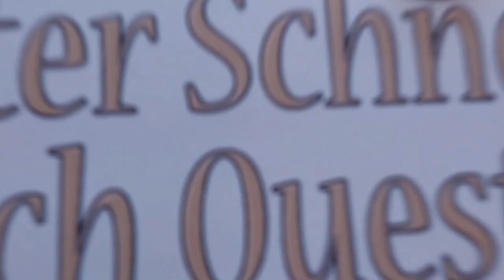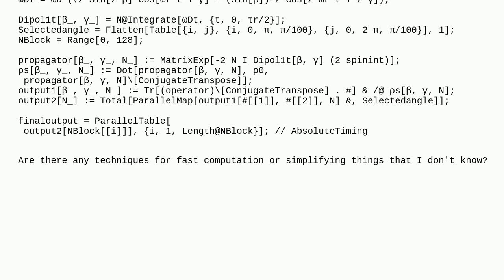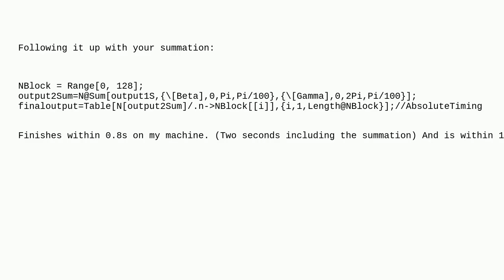Mathematica: Faster simulation of two spins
Faster simulation of two spins

A special thanks goes out to the community

  performance-tuning